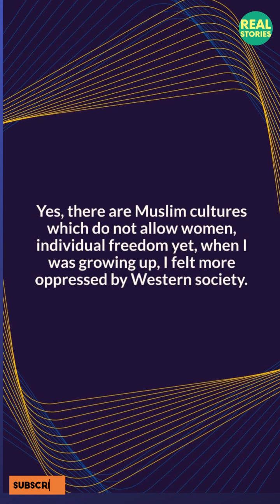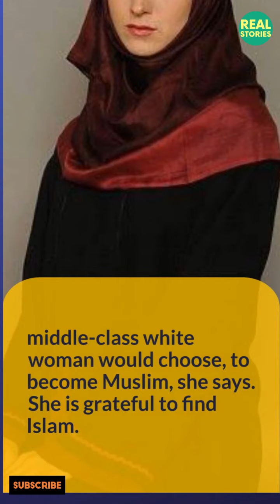A Yoga Teacher, from England revert to Islam story I Real Stories I TheDeenShowTV (Camilla Leyland)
Forgive Me Allah - Astagfirullah | Heart Touching Nasheed
By Omar Esa

Shahada is the first of five pillars of Islam.

American
became a Muslim
convert to Islam
My Convert Story
Islam convert
Islam
what is Islam?
Muslim
2022
revert
Muslim convert stories
research Quran
new Muslims
Islamic
Muslim convert
religion
a new convert to Islam
Allah
revert story
Muslims
Muslim convert
convert to Islam 2022
United States
Muslim American
Muhammad
convert
read a story
world
world